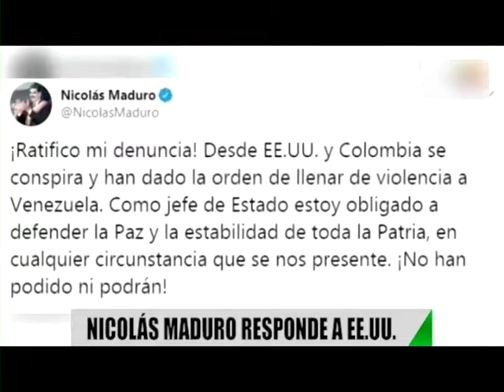01 TITULOS 27 MD OK